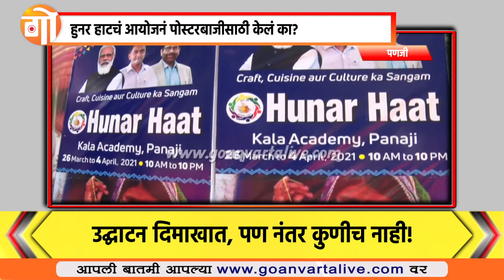Politics | हुनर हाटमध्ये राजकीय नेत्यांची पोस्टरबाजी लोकांची हुनर हाटकडे पाठ